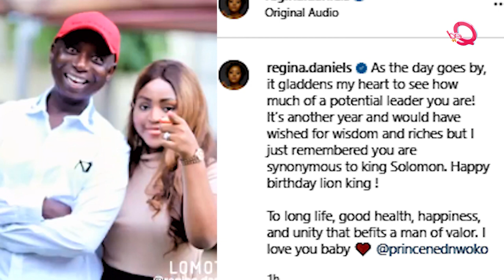Regina Daniels likens husband Ned Nwoko to King Solomon